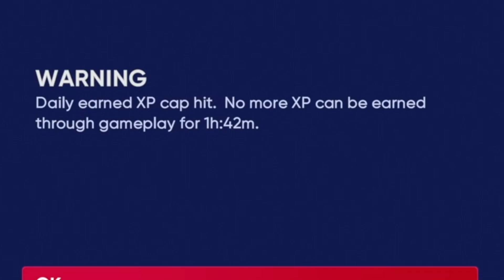Can I Win A Ranked Seasons Game While High? MLB The Show 22 Diamond Dynasty